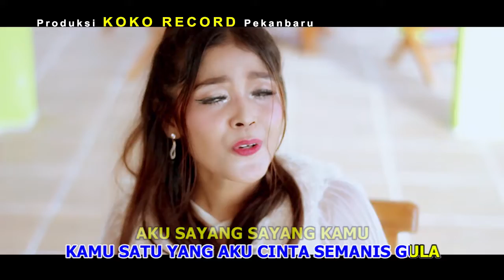Sri Cherry • SEMANIS GULA • Dangdut Mix ( Official Music Video )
Ini adalah Channel Resmi Koko Record.

Koko Record adalah salah satu Label Produser [Publishing] yang telah berdiri sejak Tahun 2010, di Pekanbaru, Kami datang untuk memenuhi keinginan para pencinta musik dan Lagu Minang dimana pun berada.

Silahkan hubungi kami via: W/A only 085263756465 / Fb : Koko Record / IG : Koko Record

Terima kasih